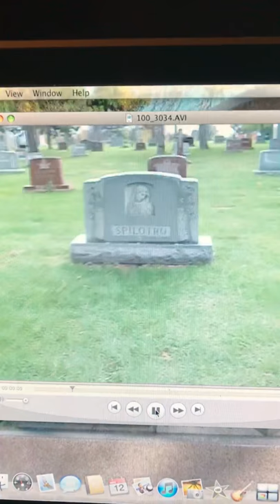Anthony spilotro grave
The grave of Anthony Spilotro nicknamed "The Ant", was an American mobster and enforcer for the Chicago Outfit in Las Vegas, Nevada, during the 1970s and 1980s. His job was to protect and oversee the Outfit's illegal casino profits (the "skim"), when some of the casinos were run by Frank Rosenthal. Spilotro replaced Outfit member Marshall Caifano in Las Vegas. He was the one that killed mad Sam destefano with a shot gun, if u notice the grave I zoom into next to the black one,that is the grave of mad Sam destefano, mad sam’s grave and spilotro’s grave are almost diagonal to each other. Anthony Spilotro is buried in section 22 of queen of heaven cemetery,mad Sam is in section 20 of the same cemetery.